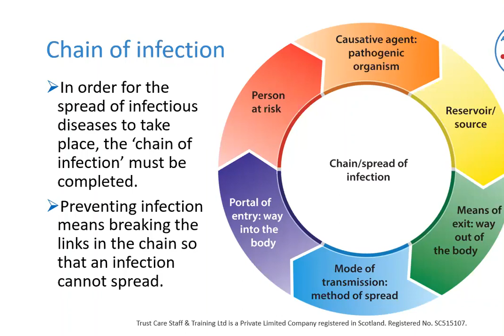Infection Prevention and Control Training (Part 3: The Chain of Infection)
Anne discusses the importance of breaking the Chain of Infection in good Infection Control practice on our 20th August 2020 free session.